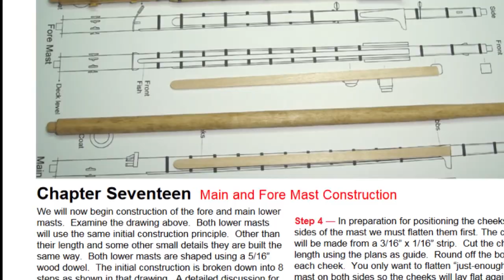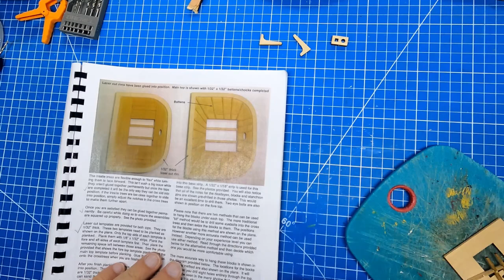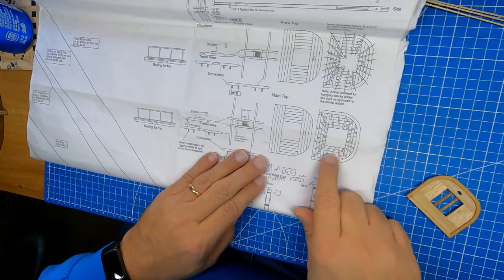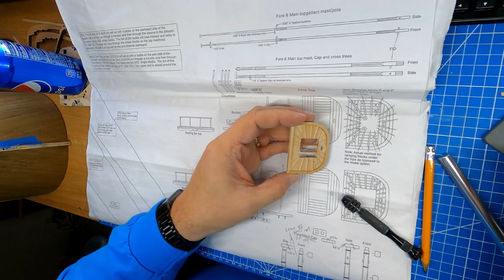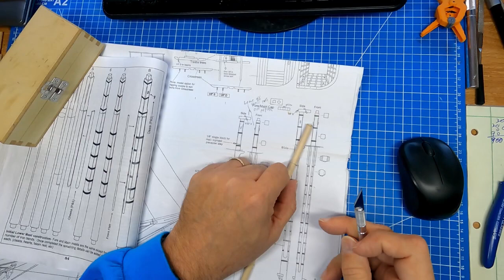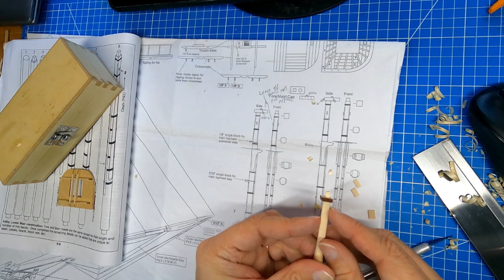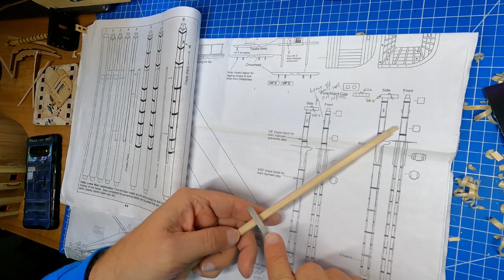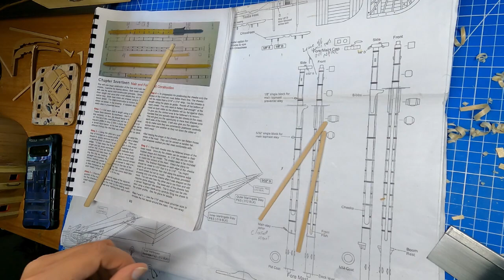Model Shipways US Brig Syren part 24: Starting the masts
Part one for creating the masts. In this video, I create the mast top and the mast itself.